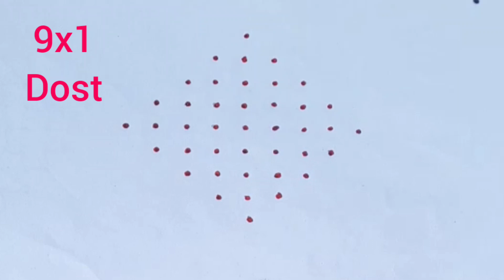9x1 dost flower 🌼 Rangoli art design/muggulu design.PR creative Rangoli art design.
9x1 dost flower 🌼 Rangoli art design/muggulu design.
Rangoli art design
muggulu design
daily Rangoli design
home Rangoli design
PR creative Rangoli art design.